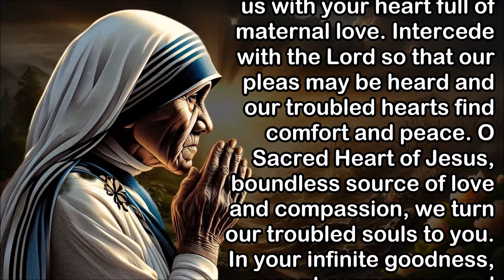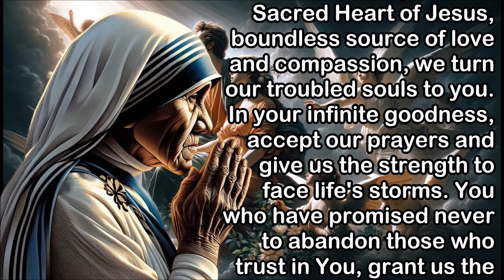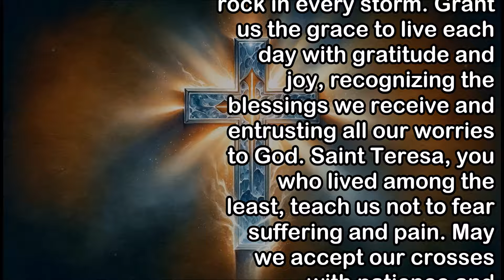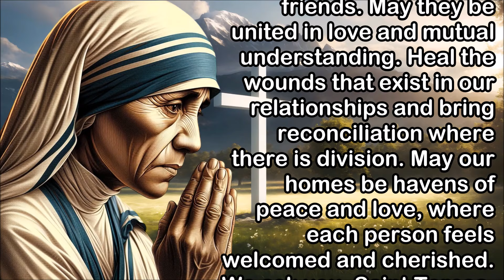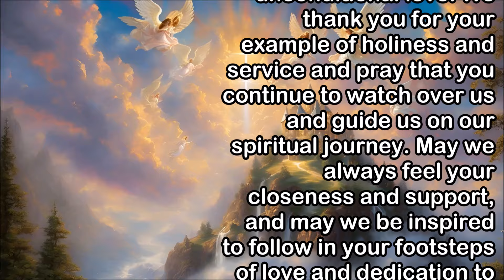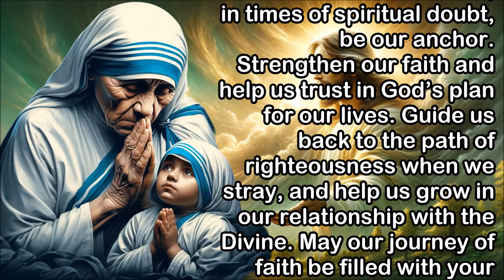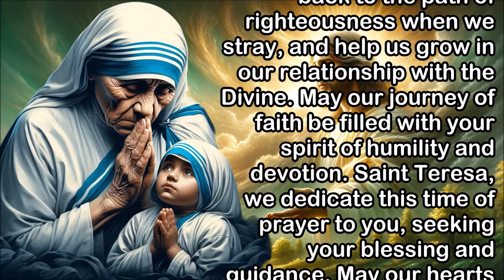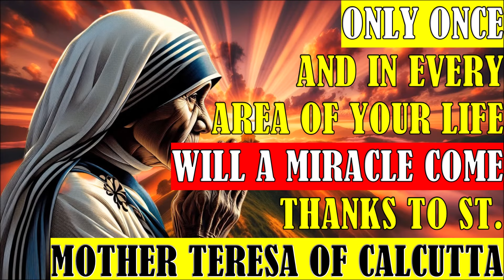Experience Miraculous Blessings in Every Area of Your Life with This Prayer to Saint Mother Teresa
Dear friends and fellow believers,

we gather today, united by faith and our need for healing. Life often brings challenges and pain, both in our hearts and bodies. In these moments, we turn to the saints, our heavenly guides, for divine love and mercy. Today, we recite a powerful prayer to Saint Teresa of Calcutta, known as Mother Teresa. Her life was a testament to compassion, faith, and service to the poor. She healed the sick, comforted the lonely, and loved the forgotten. As we begin this prayer, let us open our hearts to grace. Imagine Saint Teresa's comforting presence, her prayers lifting us closer to God. This prayer is a divine connection, a moment of introspection, and a plea for healing through faith. Join us, letting these words resonate, soothe your soul, and bring healing. Whether facing physical, emotional, or spiritual struggles, let this prayer guide you to peace and renewal. Let us start this journey with hope, trusting in God's mercy and Saint Teresa's intercession. May this prayer be a source of strength, a light in dark times, and a testament to faith's miraculous power.